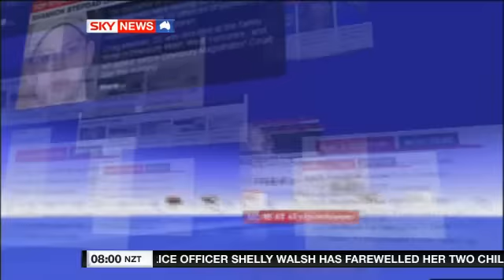sky news mock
aussie style